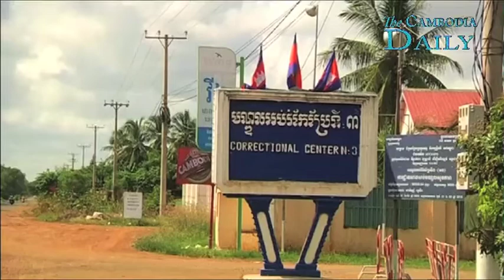តុលាការម្រេចពន្យារពេលឃុំខ្លួនលោក កឹម សុខា រយៈពេល៦ខែទៀតក្រោយបញ្ចប់ការសួរនាំនៅក្នុងពន្ធនាគារ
តុលាការនៃរបបដឹកនាំរបស់លោកហ៊ុន សែន បានចេញដីកាបន្តឃុំខ្លួនកឹម សុខាប្រធានគណបក្សសង្គ្រោះជាតិ រយៈពេល៦ខែទៀត ក្រោយពេលបញ្ចប់ការសួរនាំពេញមួយថ្ងៃនៅក្នុងពន្ធនាគារត្រពាំងផ្លុងខេត្តត្បូងឃ្មុំកាលពីម្សិលម៉ិញ។ ទោះជាយ៉ាងណាក៏ដោយ លោក សំ សុគង់ មេធាវីមួយរូបក្នុងចំណោម៥រូបរបស់លោក កឹម សុខា បានប្រាប់ក្រុមអ្នកសាព័ត៌មានថា ក្រុមរបស់លោកនឹងរៀបចំធ្វើបណ្តឹងឧទ្ធរណ៍ដើម្បីប្រឆាំងនឹងការសម្រេចនេះ។លោក កឹម សុខា ត្រូវបានសមត្ថកិច្ចសម្រុកចាប់ខ្លួនដល់ក្នុងផ្ទះនៅពាក់កណ្តាលអាធ្រាត្រឈានចូលថ្ងៃទី៣ខែកញ្ញា ឆ្នាំ២0១៧ពីបទក្បត់ជាតិហើយត្រូវបានបញ្ជូនទៅឃុំខ្លួនភ្លាមៗនៅពន្ធនាគារត្រពាំងផ្លុងក្នុងខេត្តត្បូងឃ្មុំ ជាប់ព្រំដែនប្រទេសវៀតណាម។
ការចាប់ខ្លួនលោកកឹម សុខាបាននាំឲ្យមានការថ្កោលទោសជាខ្លាំងពី សហគមន៍អន្តរជាតិជាពិសេសសហរដ្ឋអាមេរិកនិងសហគមន៍អឺរ៉ុប។ ជាងនេះទៅទៀតក្រុមតំណាងរាស្រ្តអាមេរិកាំងអះអាងថាទំនាក់ទំនង រវាងកម្ពុជា និងអាមេរិកលែងមានភាពល្អប្រសើរទៀតហើយចាប់តាំង ពីរដ្ឋាភិបាលលោក ហ៊ុន សែន ចាប់ខ្លួនលោកកឹម សុខាដាក់គុកមក ម្លេះ។
ក្រុមបណ្តាប្រទេសលោកសេរីទាំងនេះ បញ្ជាក់ជំហរច្បាស់ថាពួកគេនឹងដាក់ទណ្ឌកម្ម មកលើរដ្ឋាភិបាលកម្ពុជាឲ្យកាន់តែធ្ងន់ថែមទៀតនៅក្នុងខែមីនានេះប្រសិនបើរដ្ឋាភិបាលទីក្រុងភ្នំពេញ មិនព្រមដោះលែងលោកកឹមសុខា និងលុបចោលការរំលាយគណបក្សសង្គ្រោះជាតិ ដើម្បីធ្វើឲ្យស្ថានការណ៍នយោបាយវិលមករកភាពប្រក្រតីវិញនោះ៕
ជាងនេះទៅទៀតក្រុមសមាជិកសភាអាស៊ាន អំពាវនាវជាថ្មីឲ្យដោះលែងលោកកឹមសុខាប្រធានគណបក្សសង្គ្រោះជាតិ មុនបោះឆ្នោតជាតិនៅថ្ងៃទី២៩ខែកក្កដាខាងមុខ។ ប្រធានអង្គការអន្តរសភាអាស៊ានលោកឆាលសាន់ទីយ៉ាហ្គោ(Charles Santiago) អះអាងថាការប្រឌិតបទចោទដើម្បីចាប់ខ្លួនលោកកឹម សុខាគឺបង្ហាញឲ្យឃើញកាន់តែច្បាស់ ថាតុលាការគឺជាឧបករណ៍នយោបាយរបស់លោក ហ៊ុន សែនក្នុងការបំបិទសំឡេងប្រឆាំង៕